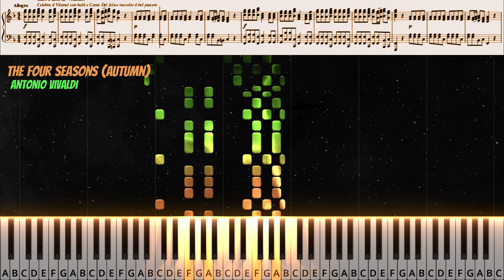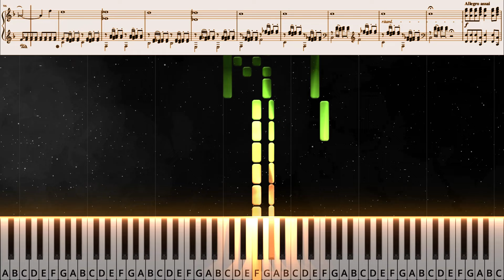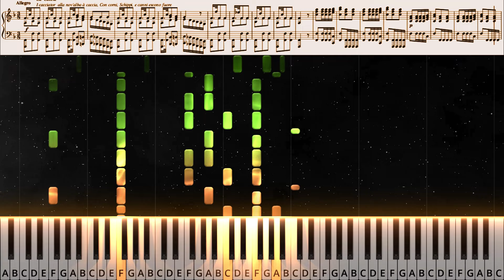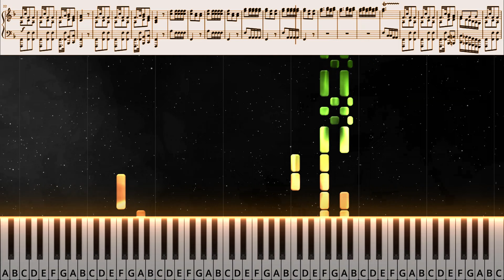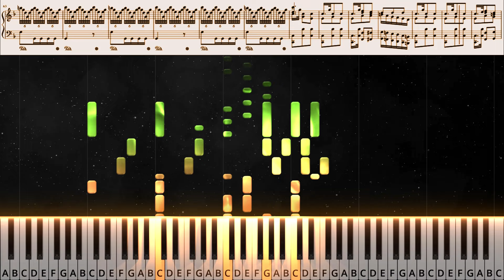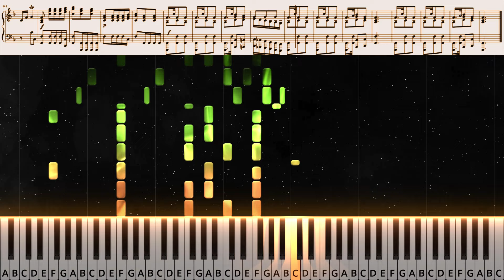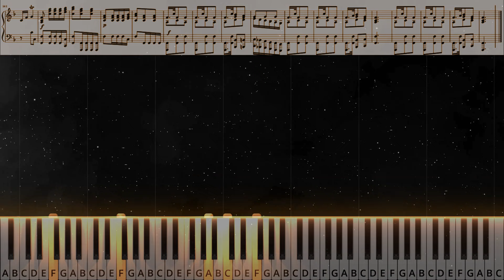Autumn - The Four Seasons by Antonio Vivaldi | piano tutorial with sheet music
In addition to the musical composition, Vivaldi also wrote a poem for each of the four seasons.

🍂 AUTUMN 🍁

1st Movement
The peasant celebrates with songs and dances
the joy of a bountiful harvest.
Stirred by Bacchus' liquor,
many end the festivities sleeping.

2nd Movement
All worries are forgotten as they sing and dance,
The air is filled with delight,
and the season invites so many, so many
to emerge from their shelters to join and revel.

3rd Movement
The hunters emerge with the dawn,
with trumpets, dogs, and guns, beginning their hunt.
The prey flees, and they follow its trail,
Terrified and exhausted by the noise
of guns and dogs, the wounded prey perishes.

From Mozart to Bach, learn to play the GREAT PIANO CLASSICS once and for all! 🔥
With practical and detailed lessons, featuring INTERACTIVE LEARNING AND FEEDBACK from one of the world's TOP PIANO TEACHER! 🎶

Thank you for supporting classical music and being part of our community of string music enthusiasts!